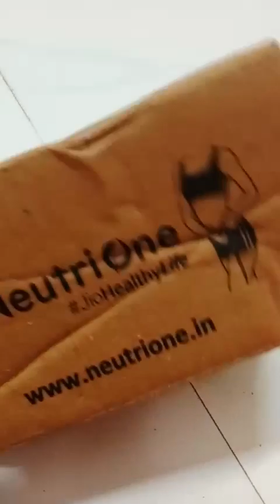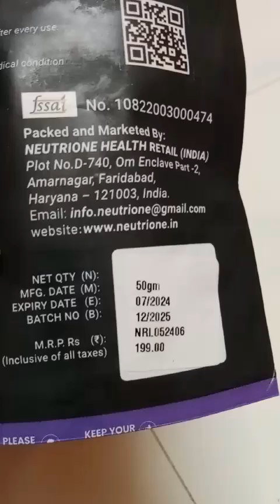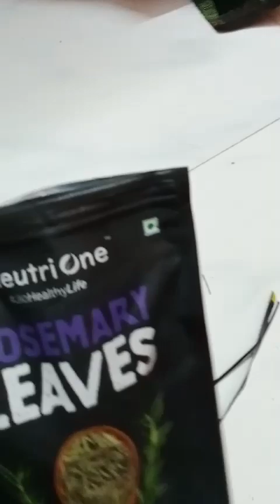# జుట్టు పెరగాలనుకుంటున్నారా🥰😍 Rosrmery leaves#viral hair growth#ytshorts